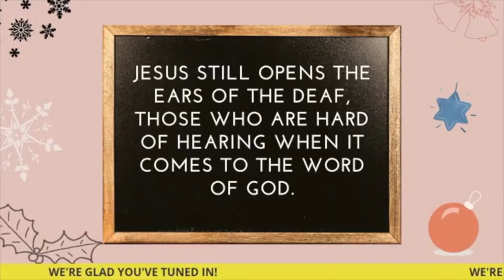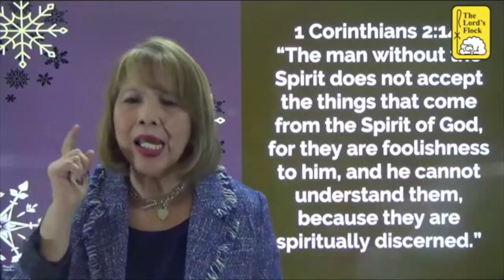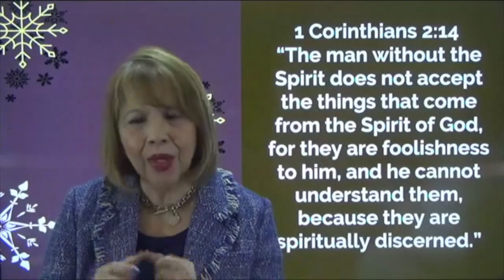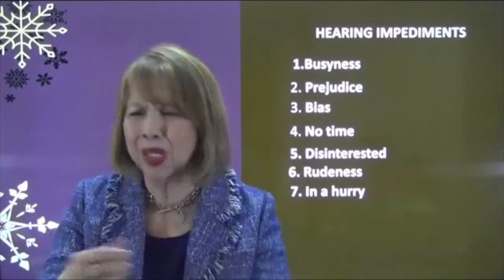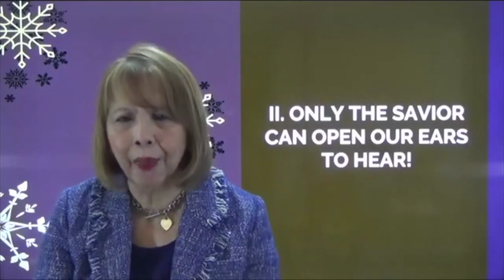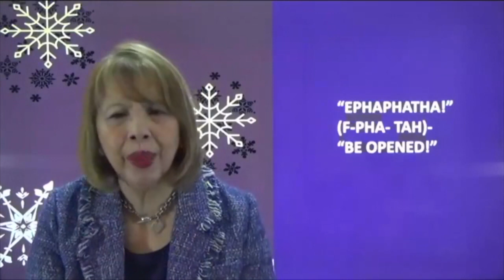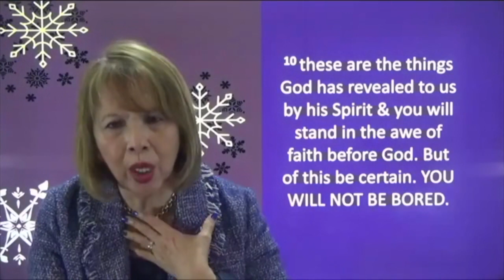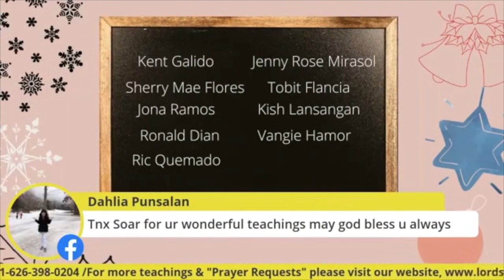Online Praise & Worship // Ephphatha! Be Opened! // Techie Rodriguez (12Dec20)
Jesus still opens the ears of the deaf, those who are hard of hearing when it comes to the Word of God.